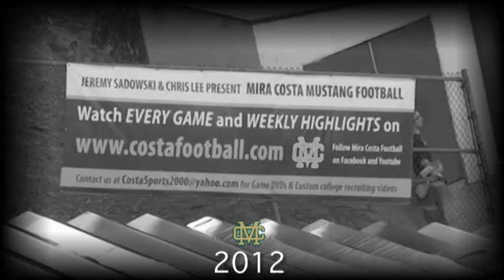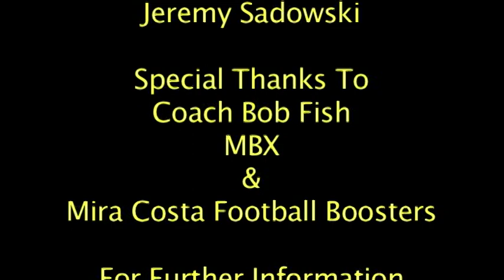2017 Week 1 MC @ SFHS Highlights